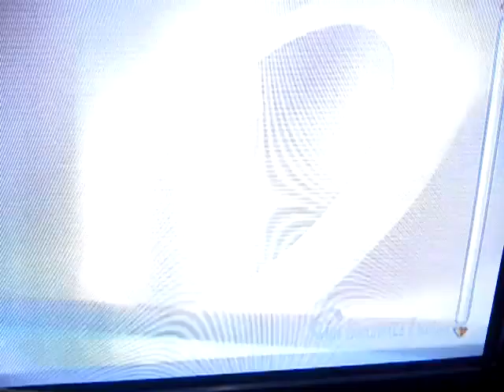Let's Play: Super Smash Bros. Brawl. The Subspace Emissary. Part #4 (SaedandSamehGames)